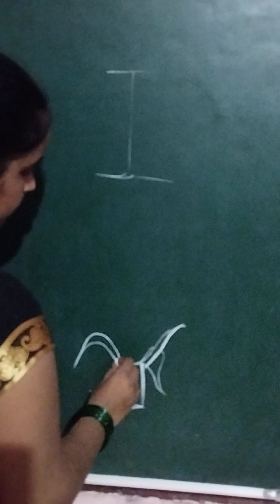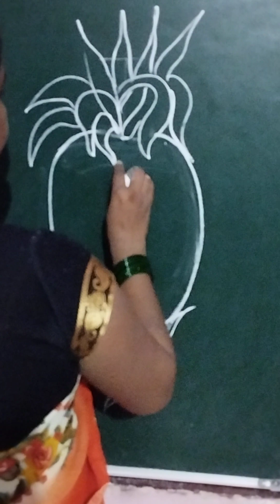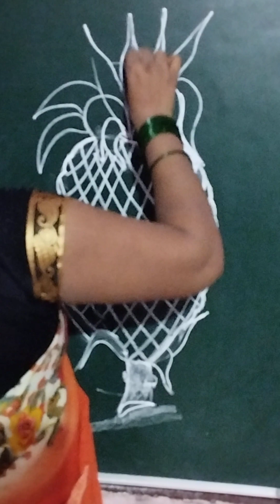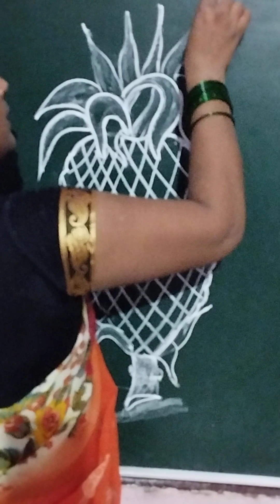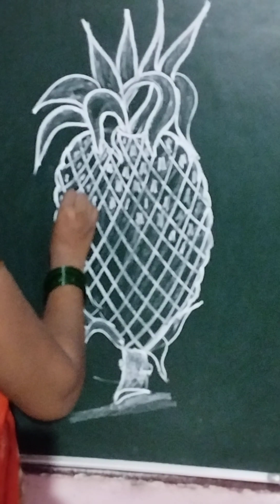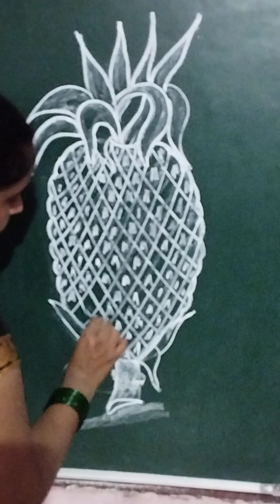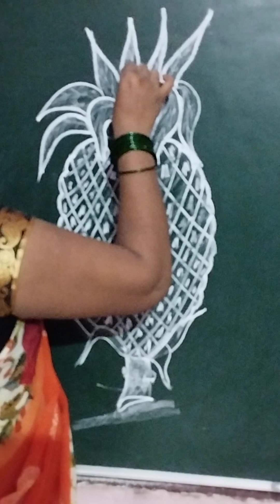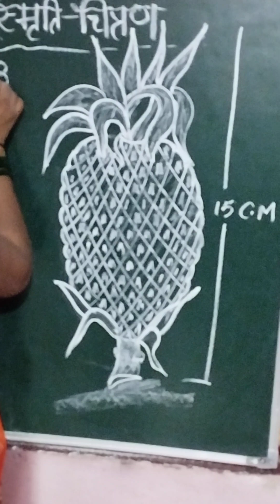How to draw pineapple || Easy pineapple drawing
Hello friends
Is video mein hum aap ko pencil shade work mein pineapple banane ki vidhi step by step bata rahi hu. hum black board mein banayenge aap apni drawing sheet mein banaen.
Agar aap ko hamari yeh video pasand aaye to channel ko like karen subscribe karen aur 🔔 icon ko press karen jisse isi tarah ki video hum aage aur aap logo kliye banati rahu.